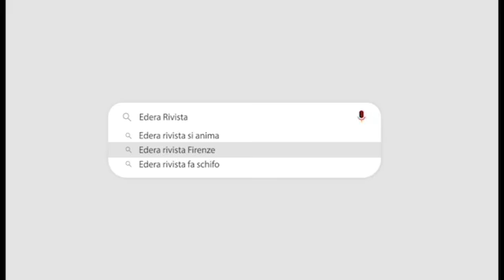Intervista al bnkr44 - Parole in Acustico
Edera presenta “Parole in Acustico” ep.5 - bnkr44.
I ragazzi del bnkr44 si raccontano ai microfoni di Edera, all’interno del nuovo stage in CASA EDERA, in diretta streaming.
E fra una domanda e l’altra, c’è sempre spazio per la musica.

directed by @losnuevosbarbudos